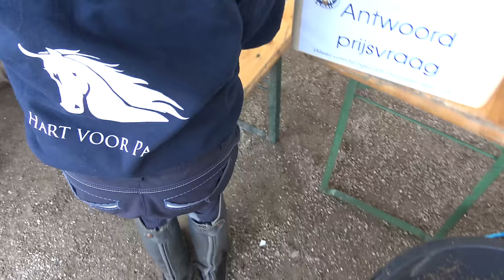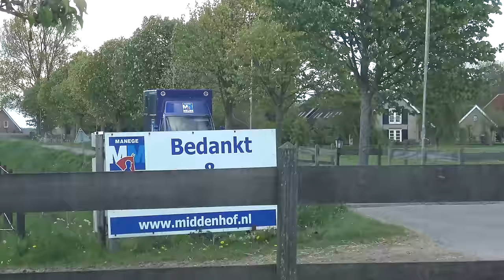Bixiedag 2017 bij de KNHS in Ermelo * Hart voor Paarden *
We zijn naar de Bixiedag 2017 bij de KNHS in Ermelo geweest. Tessa heeft mee gedaan aan de crossles, de springles, de dressuurles en de kinderspelen. Ook heeft ze nog een paardentaart gemaakt.

Ook post sturen? Dat kan naar:
Postbus 2024
3140BA MAASSLUIS

Kijk de nieuwe weekvlog!: "Weekvlog 7 december 2019"